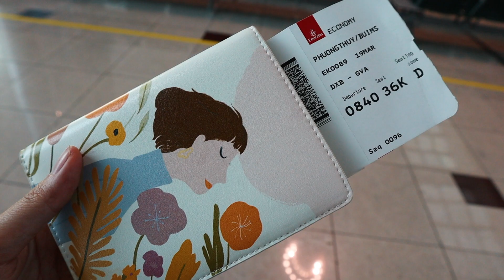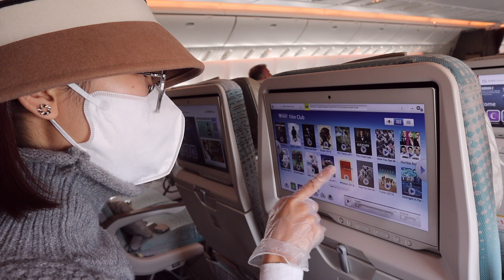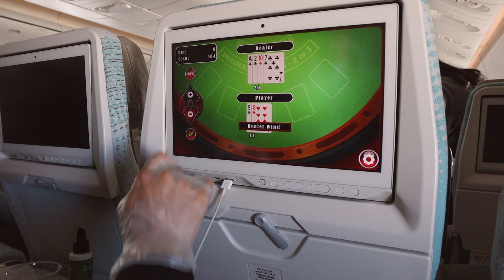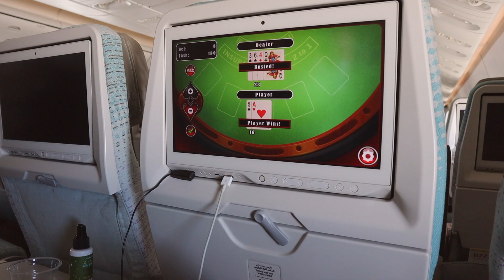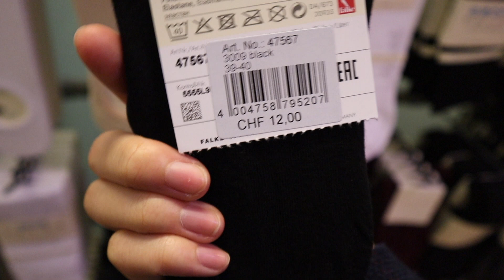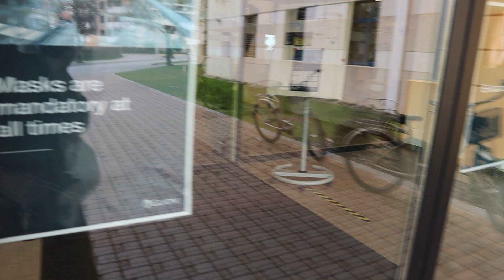[Sub] 15 tiếng bay sang Thuỵ Sĩ🇨🇭| Tuần đầu tiên của sinh viên năm cuối đại học📚| DU HỌC THUỴ SĨ 🇨🇭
Hello~~~
Chiếc video đầu tiên trên kênh Youtube này đánh dấu ngày mình quay trở lại Thuỵ Sĩ cho năm học cuối cùng!
Thiết bị mình dùng để quay phim:
- Thẻ nhớ SanDisk

Có nghĩa là nếu bạn mua một sản phẩm/dịch vụ bằng những link này, mình có thể nhận được một khoản hoa hồng nhỏ, nhưng bạn không phải trả thêm phí! Cám ơn mọi người đã ủng hộ!

♫ Music ♫
+ Morning Routine - Ghostrifter Official
+ Clouds - charlie toØ human
+ Brunch - Lukrembo